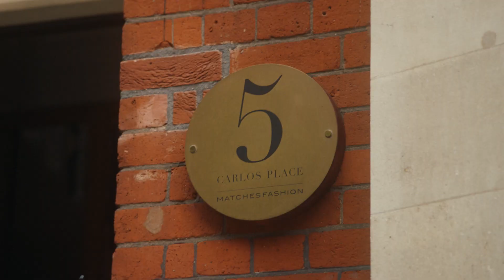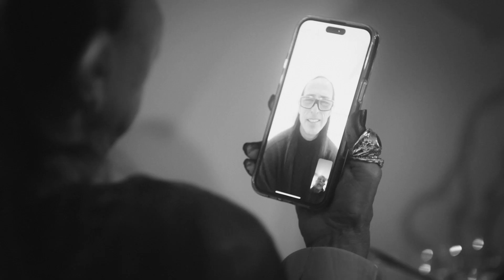MATCHESFASHION and Michèle Lamy Present: MICHMATCH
Join MATCHESFASHION and Michèle Lamy for Eggs With Hun, a four-day long residency at our Mayfair townhouse, 5 Carlos Place. Featuring Filmmaker, photographer and visual artist Matt Lambert, cultural ambassador for Australia Now, Lisa Fox, photographer Platon and performance artist David Hoyle.

Guests were served a bespoke menu composed by former Les Deux Café chef, Isis Neal to celebrate the MATCHESFASHION exclusive capsule designed by Rick Owens.